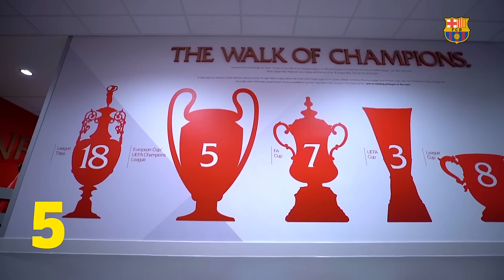10 THINGS ABOUT BARÇA-LIVERPOOL